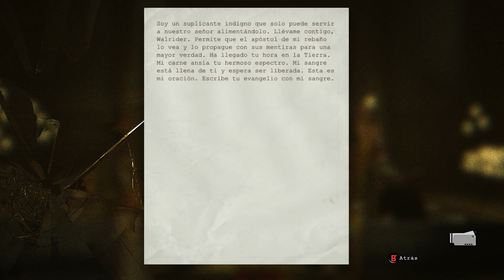OUTLAST - RISAS, SUSTOS Y FAILS P4 (Comentado) (Alerta de Audio!)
OUTLAST - Cuarta parte de este resumen, ya por fin salimos del inche manicomio en este segmente, ya estamos en lo ultimo, creo que la siguiente parte es el final XD.